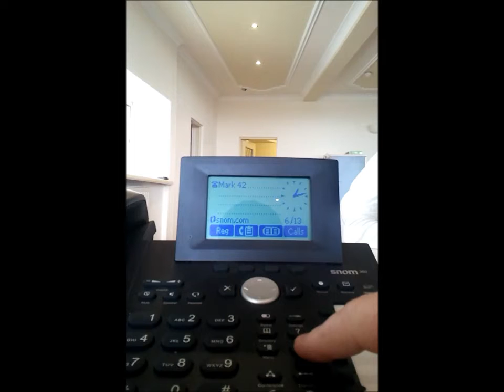Turning on the lights with our phones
Today we were experimenting with your computer controlled lighting and hooked it upto our Snom VoIP phones.